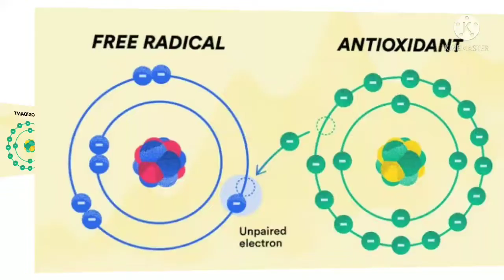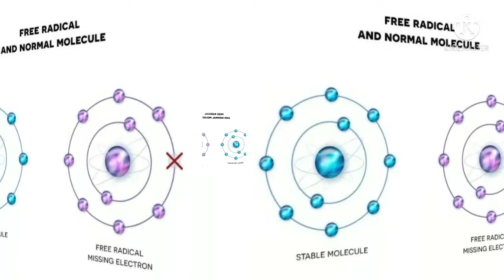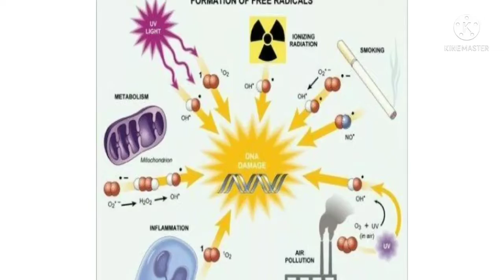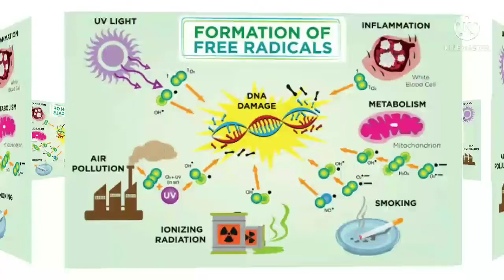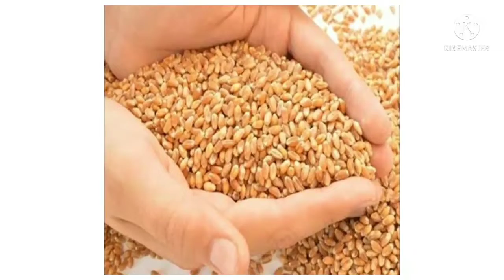Symptoms of Vitamin E Deficiency, विटामिन ई की कमी के लक्षण Vitamin E kisme paya jata hai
vitaminE# विटामिनई# विटामिनईकीकमी